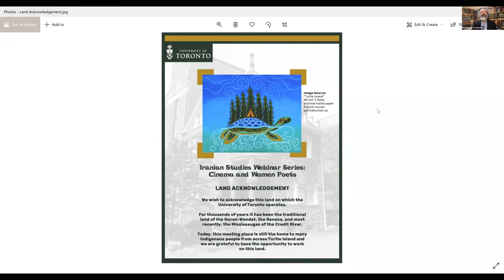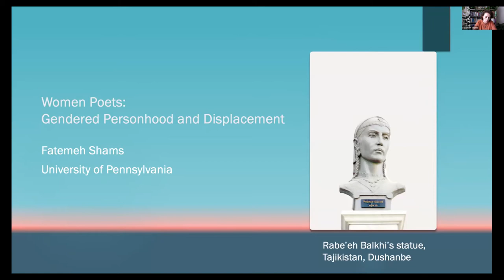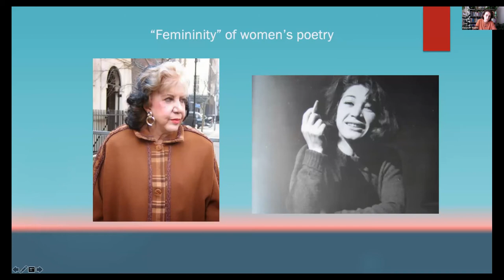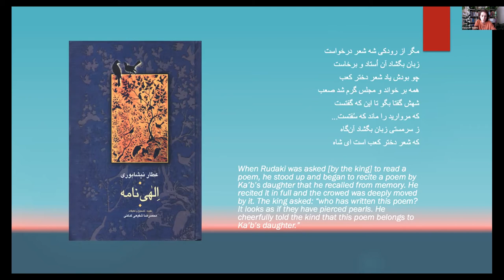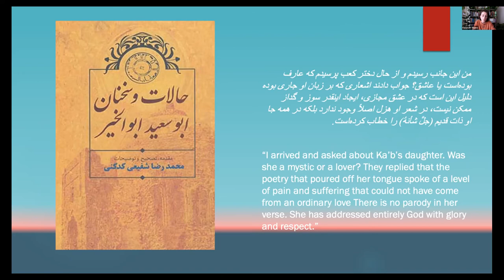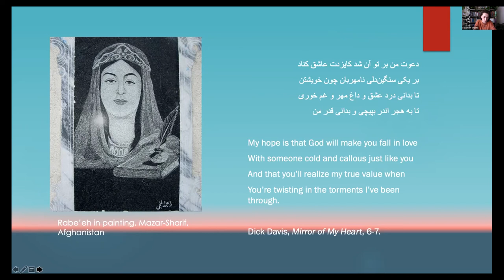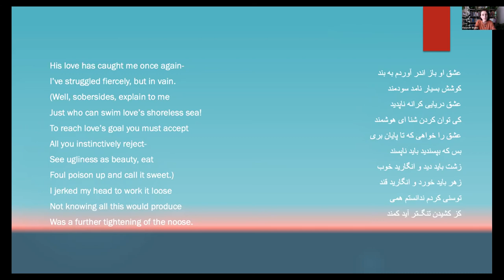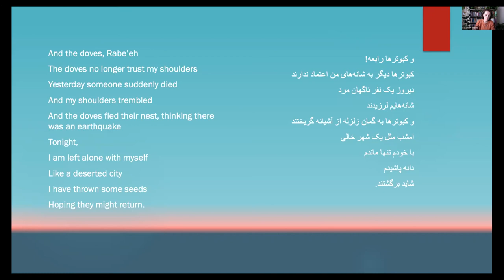Women Poets: Gendered Personhood and Displacement by Fatemeh Sham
Lecture Series: Women Poets
Date: April 16, 2021
Organizers: The Elahé Omidyar Mir-Djalali Institute of Iranian Studies at University of Toronto, Department of Near and Middle Eastern Civilizations; the Department of Historical Studies; Women, Gender & Sexuality Studies - UTM; the Cinema Studies Institute; the Centre for Comparative Literature; Critical Studies in Equity and Solidarity; the Department of History (York University), the Department of English (Ryerson University) and Iran Namag

About the Talk:
In this lecture, the speaker explores the problematic categorization and labelling of poetry written by Iranian women in the last several centuries of the history of Iranian literature.

About the Speaker:
Fatemeh Shams is a specialist in Persian literature. She earned her Ph.D. in Oriental Studies from the University of Oxford, Wadham College. Currently, she is an assistant professor of Persian Literature at the University of Pennsylvania. Before joining Penn, she taught Persian language and literature in various academic institutions including the University of Oxford, the University of SOAS and the Courtauld Institute of Art in the United Kingdom. Shams is also an accomplished and award-winning poet, having published numerous poetry collections and books such as When They Broke Down the Door (2016) and A Revolution in Rhyme: Poetic Co-Option Under Islamic Republic (2021).